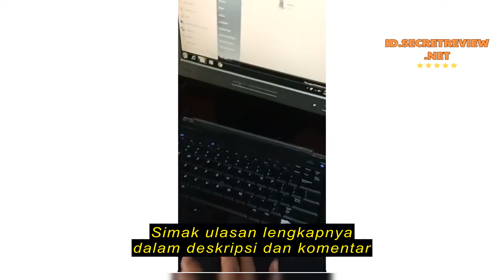Review Monitor LCD/LED 15 Inch Square second bergaransi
Monitor LCD/LED 15 Inch Square second bergaransi